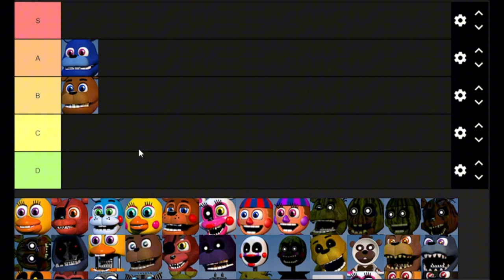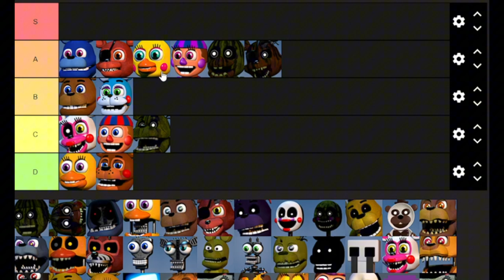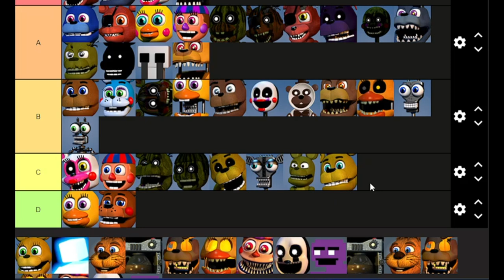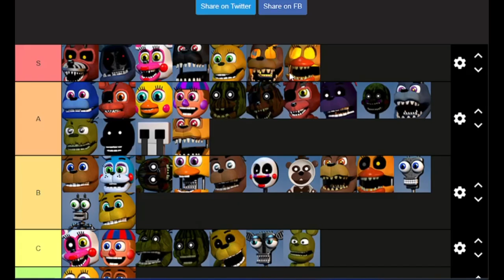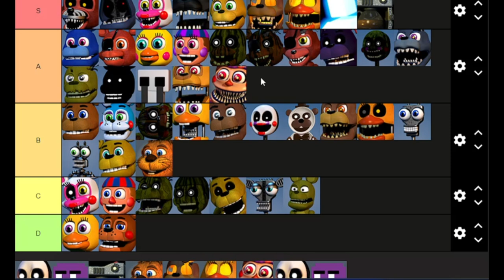Ranking All FNAF World Characters!!